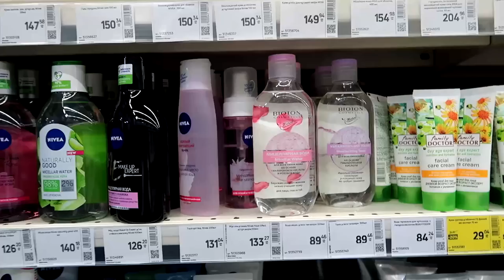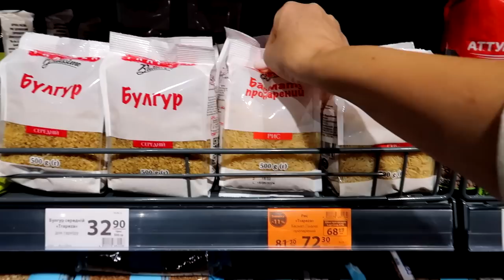Vlog: Здивувалась навіть продавчиня на касі / Життя в Українському місті сьогодні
🔸Я живу в Україні, місто Черкаси. Знімаю влоги українською кожного дня про своє життя. Серіал про життя як воно є. Ділюся всім, що відбувається в моєму житті щодня!

🔸How Ukrainians live during the war with Russia
Every day in Ukraine, people die from Russian weapons! From the first days of the war, we understood that we may not wake up tomorrow morning! So, you have to live today! Live to be able to help the Armed Forces, live to support volunteers, live to give hope to our children, husbands and parents!